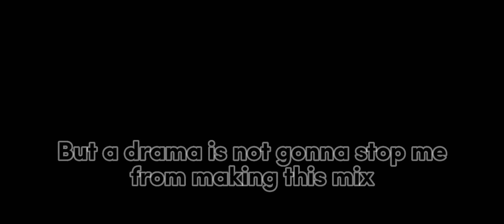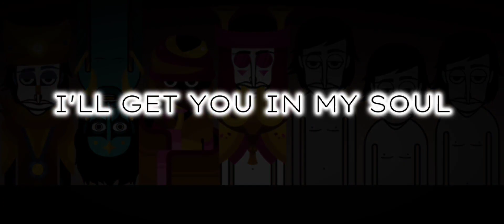An Armed Mix// I'll Catch You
Look, I know about the whole RB drama thing on how he's a pedophile. I do not support his actions and was very disappointed, but playing this mod doesn't make me support/help him in any way.

Despite his actions, do not EVER send bad things such as death threats to him